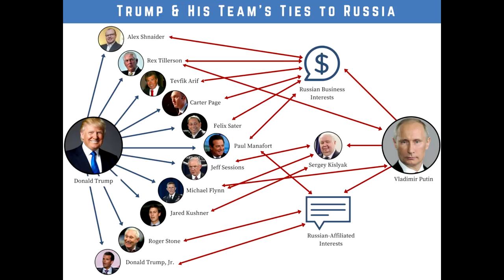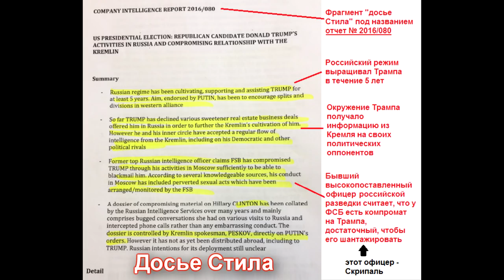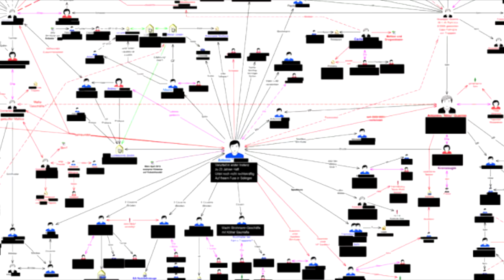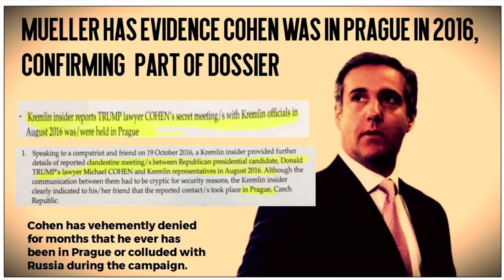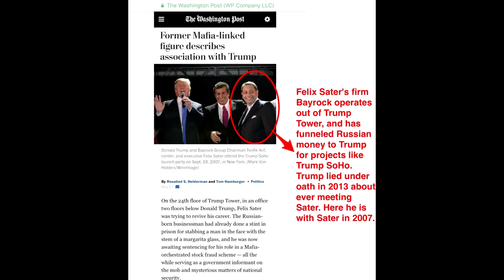😱Связь импичмента Трампа с отравлением Скрипаля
Почему они хотели  убрать Скрипаля ?